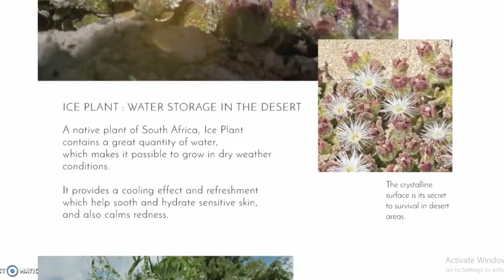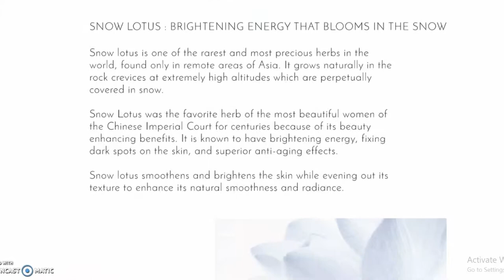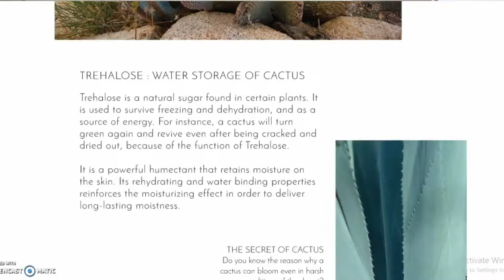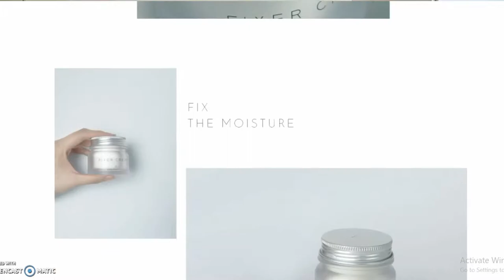Glass skin achieved for only 3 products II Althea Korea Bare Essentials review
If you want a Korean skincare routine, you probably need a lot of products to achieve those goals. Good thing, Althea Korea, came up with an idea to produce the most very basic skincare routine, wash, tone and moisturize. They launch their own skincare products the Bare Essentials (Contour cleanser, Primer water, and Fixer cream). I can say these produts are worth the money, they really make your skin so pretty and healthy.